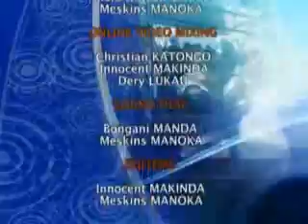The Blessing of your Obedience-Pastor Alph Lukau.avi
Alleluia Ministries International is a bible believing church where God dwells.
147 Johannesburg road, Lyndhurst, Johannesburg, South Africa